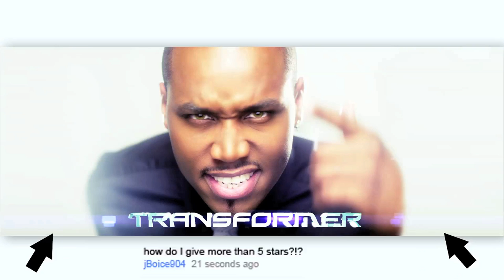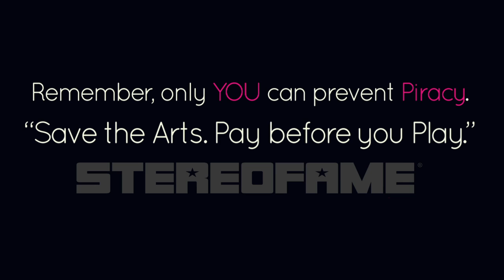Transformer (Official iTunes Version) by J. Dash, ft. Lara Johnston ***Now on iTunes!***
Just before America's #1 Dance song, WOP, becomes a certified Gold Record, J.Dash releases his second music video and song TRANSFORMER.

Join the Mission:
Facebook.com/TheRealJDash
Twitter.com/TheRealJDash
YouTube.com/TheRealJDash

Get Transformer, WOP, and the entire Tabloid Truth album on iTunes and Amazon.